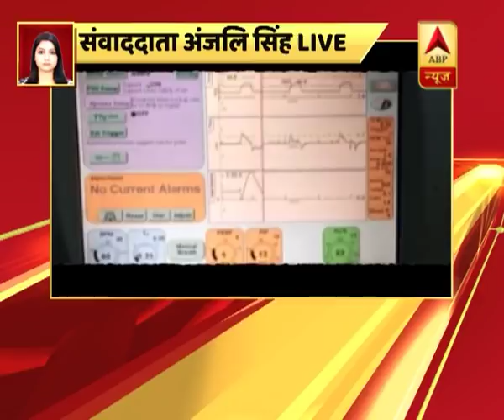Delhi government suspends the license of Shalimar Bagh Max hospital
Delhi government suspends the license of Shalimar Bagh Max hospital.The Delhi government on Friday cancelled the licence of Max Hospital, Shalimar Bagh after its doctors declared a newborn dead.Delhi Health Minister Satyendra Jain said the licence stands cancelled "with immediate effect".The case pertains to the birth of twins (boy and girl) on November 30. Both the babies were declared dead by the Max Hospital in Shalimar Bagh. However, the family later found the boy was alive. After this, both the mother and newborn were admitted to another hospital.